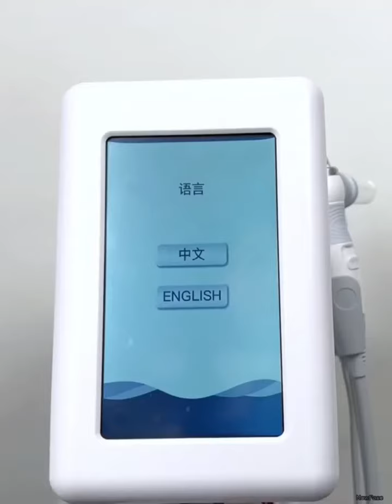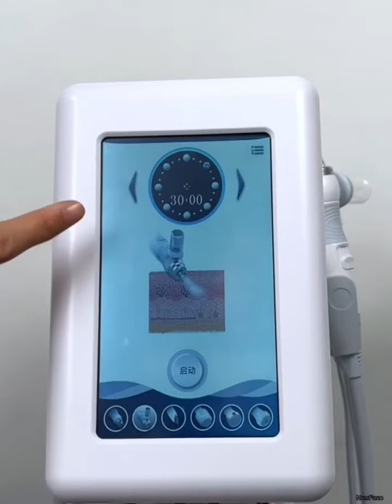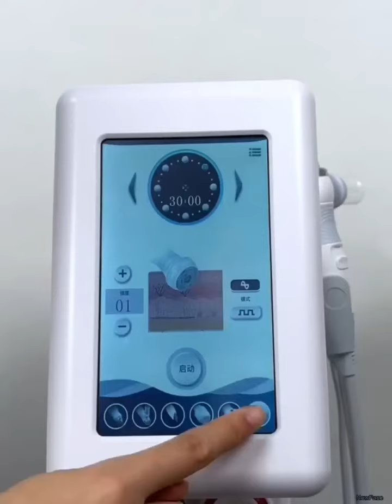Supper bubble facial skin care cleaning device